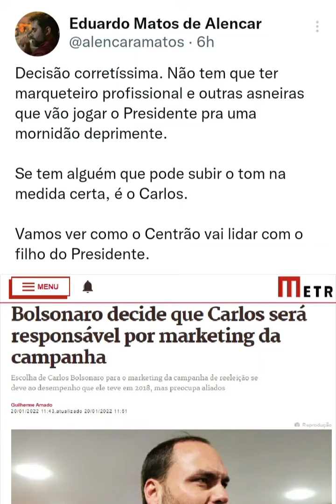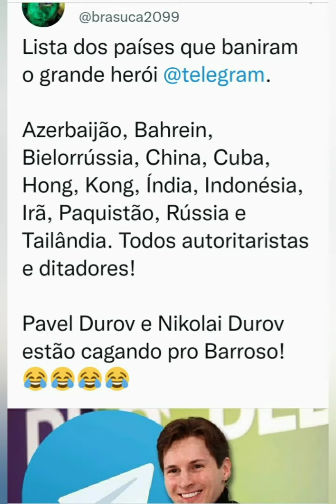Via Redes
Eduardo Matos, Leandro Ruschel, Fernanda Salles, Francisco Cardoso, Ivan Kleber e outros.

Considere apoiar o Blog e fazer com que seja maior e com melhor conteúdo.